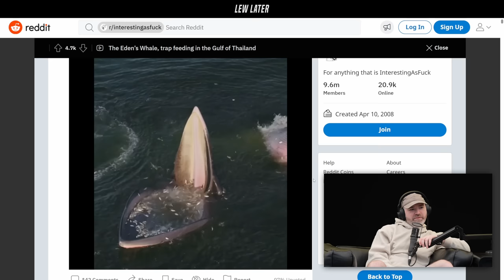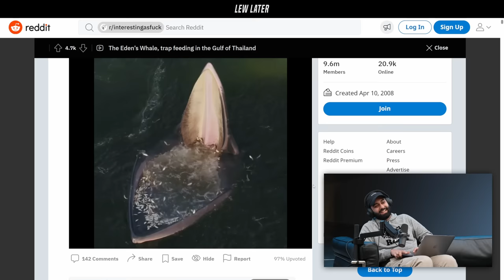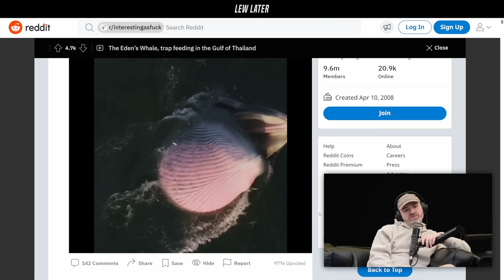Whale Has A Passive Technique To Get Food